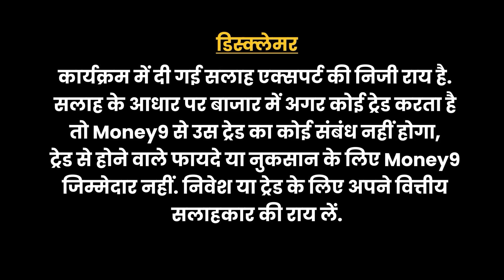MoneyGyaan: लोन फोरक्लोजर की क्या है प्रक्रिया, कब लगता है चार्ज? Loan Foreclosure | Money9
अगर आपका कोई लोन चल रहा है और कहीं से एकमुश्त आय प्राप्त हो जाए तो इसके जरिए लोन का समय पूर्व भुगतान कर सकते हैं. बैंकिंग भाषा में इसे फोरक्लोजर कहते हैं. कैसे कराएं फोरक्लोजर, इसकी क्या है प्रक्रिया, देखिए मनी ज्ञान में.